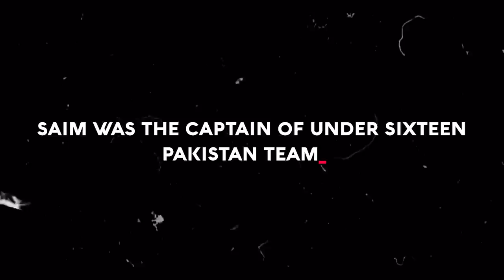Inspiring Journey of Saim Ayub | The man behind No Look Shot Mr. 360°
In this video you will see the journey of upcoming star of world cricket Saim Ayub. Saim has shots all around the ground like Mr. 360 Ab de Villiers. He is famous for his no look shot

Welcome to Cricket Shake. A platform where you will see most thrilling cricket matches recreated as a gameplay, Cricket documentaries, Players biographies, cricket shorts, cricket news, and many more. Just keep in touch with us, share your precious thoughts with us so that we can make more content for your entertainment. You can also share your thoughts about your choice. like which type of videos, or which player you like the most.

Video Credits: @PakistanSuperLeagueOfficial  @ACBofficial @officialpeshawarzalmi @pakistancricket

saim ayub no look shot
new mr. 360° in cricket
saim ayub batting under 19
saim ayub batting vs Afghanistan, saim ayub batting in psl